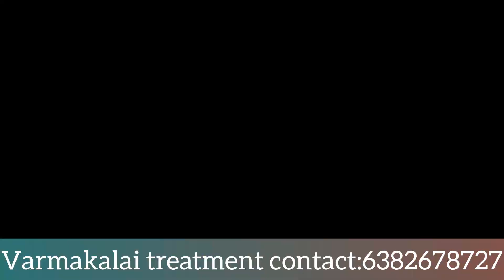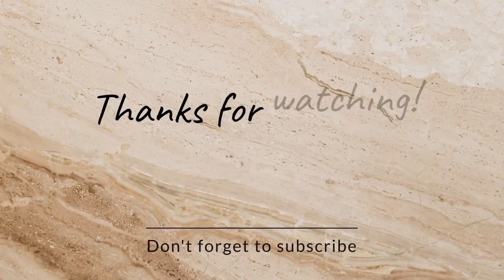சீரி பாய்ந்த சிங்கிலியின் கோப்பை ராமநாதபுரம் ஜல்லிக்கட்டு காளைjallikattu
ஜல்லிக்கட்டு2023 சீரி பாய்ந்த சிங்கிலியின் கோப்பை ராமநாதபுரம் ஜல்லிக்கட்டு காளைjallikattu